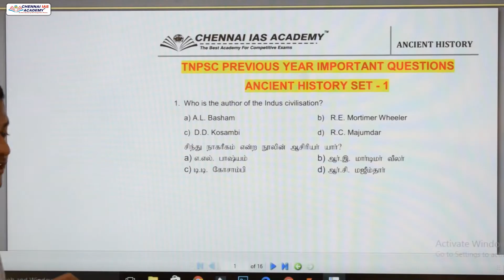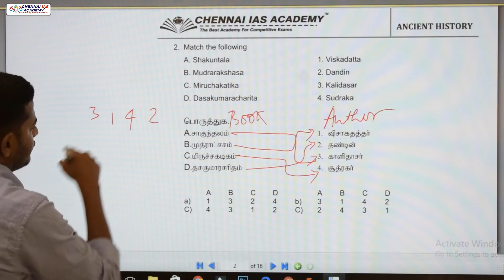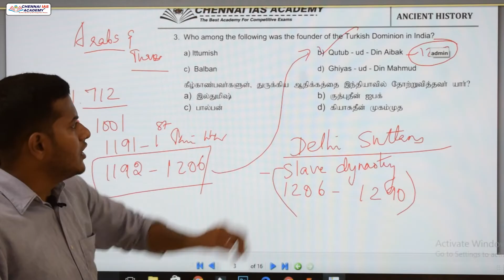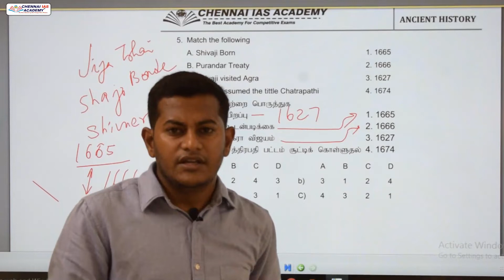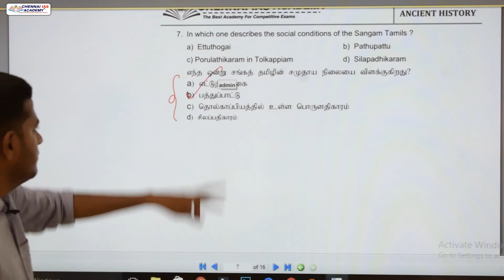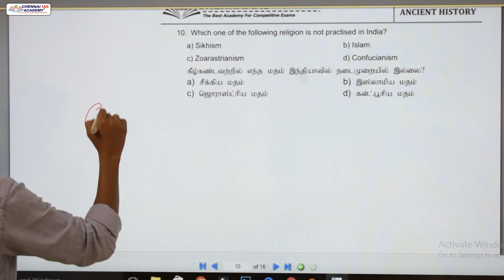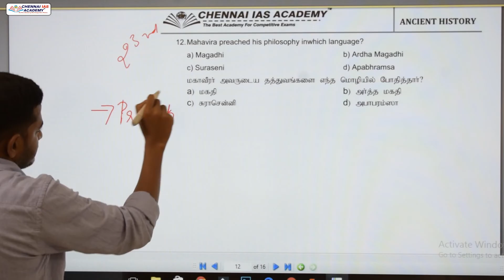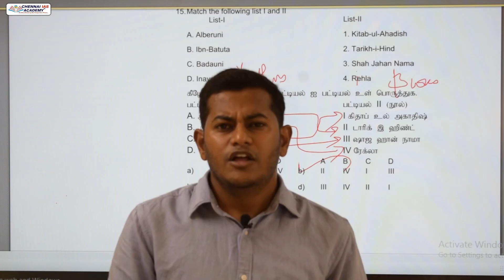TNPSC GROUP - 2,2A & 4 | UNIT - 4 | தேர்வு நோக்கில் கேட்கப்படக்கூடிய முக்கிய கேள்விகளும் விடைகளும்.